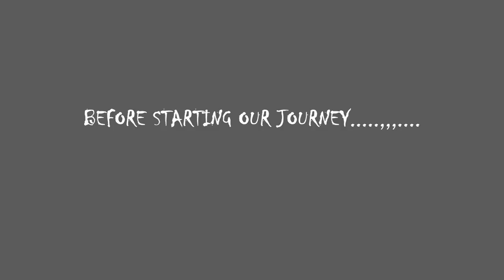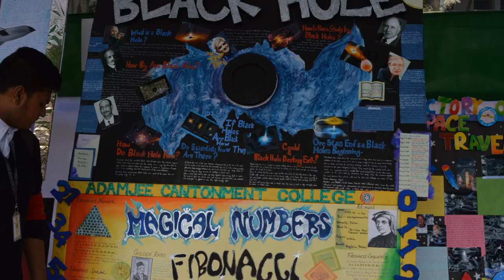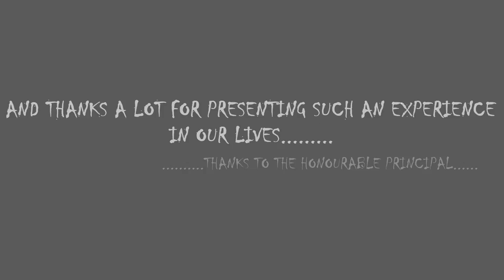bangladesh navy college dhaka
bangladesh navy college student's stepped on land of
adamjee cantonment college :)